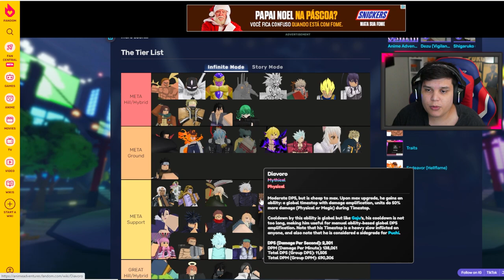COMO se TORNAR UM PRO PLAYER no ANIME ADVENTURES!